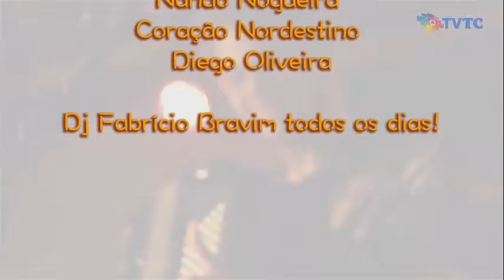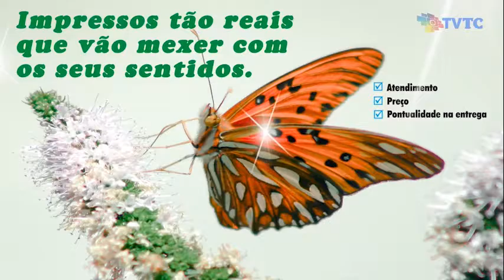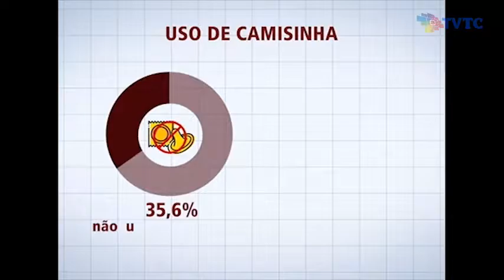Jornal da TVTC 1ª edição 24 02 2017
VTC a televisão da gente!